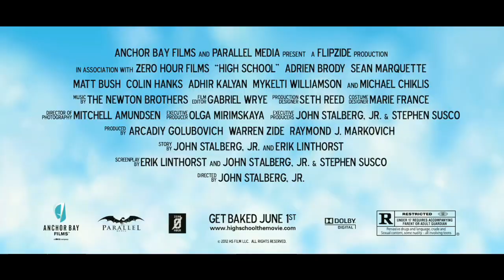'High School' Trailer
Starring: Adrien Brody, Sean Marquette, Matthew Bush, Colin Hanks, Adhir Kalyan, Mykelti Williamson, Michael Chiklis